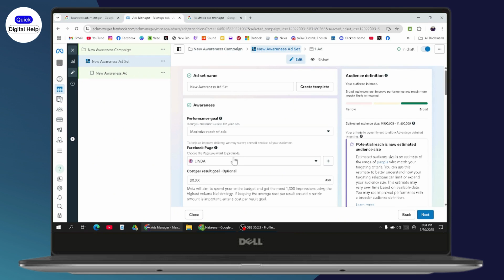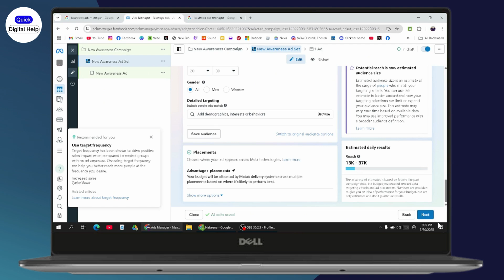How To Exclude Audiences In Facebook Ads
exclude customers from facebook ads
how to exclude people from facebook ads
how can i exclude audiences in facebook ads
how do you exclude audiences in facebook ads

If you want to exclude a specific audience in Facebook ads, this guide will walk you through the process using Facebook Ads Manager. From adjusting age and gender to using detailed targeting and excluding custom audiences, follow these steps to reach the right audience more effectively and refine your ad performance.

0:00 – Introduction
0:18 – Opening Facebook Ads Manager and Going to Edit Section
0:36 – Editing Age, Gender, and Detailed Targeting
0:54 – Accessing Audience Controls and Selecting Show More Options
1:12 – Excluding Custom Audiences and Saving Changes